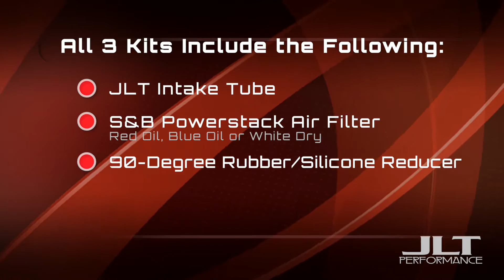JLT Product Spotlight: JLT Cold Air Intake for the Ford F-150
JLT Performance is a true innovator in cold air intakes. After the success of our Mustang kits we decided to attack the truck market with the same logic. We knew we had to make our F-150 kits in a way that would give you big horsepower gains, so we designed kits that are larger than the norm.  With going larger, you are letting in a lot more air so on certain models it's necessary to modify the tune that controls how the truck handles the increased airflow which results in significant power gains.  Our 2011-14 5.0 & 6.2 kits both require a tune and average 25-35 horsepower and torque - that's massive! Simply put, we designed a system that’s bigger and badder than any other current system available.  The 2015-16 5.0 was changed to a speed density style calibration so no tuning is required.  This kit averages 10-15 horsepower and torque with the intake alone.  We also have kits designed for 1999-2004 Lightnings and 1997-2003 F-150s with no tuning required and 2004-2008 F150 5.4L with tuning required.